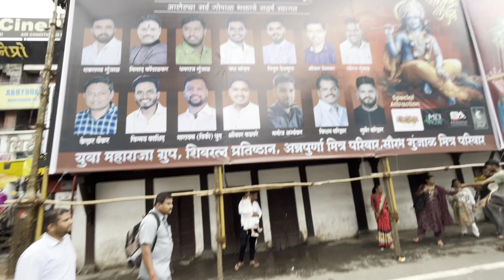VIDEO/PHOTO NOT ALLOWING || VISHRAMBAG WADA || NANA WADA || LAL MAHAL